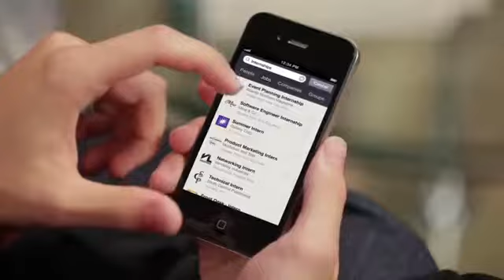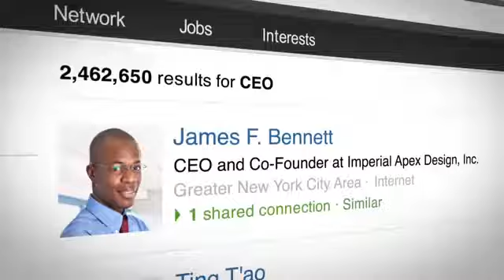LinkedIn for College Students 1 35